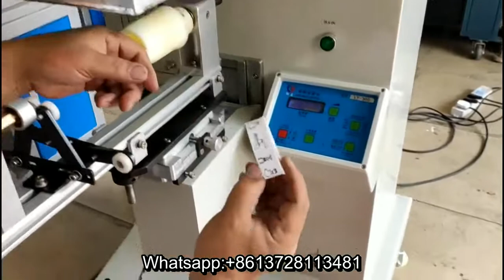wristband plastic bowl paper bowl logo screen printer